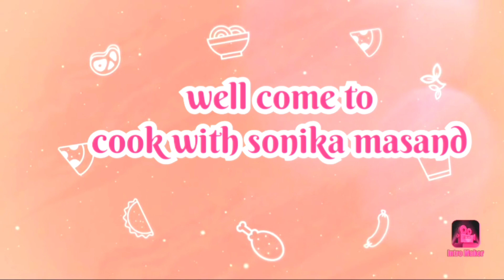Matar ki sabzi | Matar Masala | ऐसे बनाएँ एकदम लाजबाब हरे मटर की सब्जी | Hare matar ki Dal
ingredients:-

1cup fresh peas
3 tomatoes
3 onion
4 tbsp mustard oil
1 cube ginger
2 green chilli. 5 to 7 garlic slice
1 tbsp cumin seeds
1/4 tbsp asafoetida
1/2 tbsp red chilli
1/2 tbsp turmeric power
1 tbsp salt.

For tadka
1 tbsp deshi ghee
1/2 tbsp cumin seeds
1/2 tbsp kashmiri red chilli

Matar ki sabji, Matar Masala Recipe, Matar ki sabzi for roti, chapathi. ऐसे बनाएं एकदम लाजवाब मटर की सब्जी - Matar Ki Sabzi. Matar Masala, Quick, easy and tasty that can be made on a regular basis, yes it is matar ki sabji aka green peas masala. This green peas sabzi goes perfect with roti, chapathi, paratha, etc and requires minimum effert to make a delicious main dish. When it comes to curry or sabzi matar is mostly used along with other vegetables like aloo matar, paneer matar ki sabzi or matar paneer, mushroom matar or methi matar malai. Matar ki sabzi is eaqually rather more tasty and easy to make if it is made just like that. It's delicious in its taste, aroma, and texture. This matar ki sabji is made with the ingredients easily available at home and easily understood so that anyone and everyone can make it without must preparation. If you are using dried matar then soak dried green peas in water over night before cooking. Due to its healthy protein richness matar ki sabji is a popular vegetarian comfort food which is eaten a lot in every home across India. Matar ki sabzi is served as a main dish for chapathi, roti, paratha, etc. The traditional version of masala matar curry has sweet green peas in an easy and very versatile INdian tomato gravy in a right mix of spices. You can add paneer or aloo in the process to make simple matar paneer or aloo matar. This delicious matar ki sabji fit in every taste profile and will amaze everyone. Please watch the recipe till the end and if you like the video like it, give your valuable suggestion or point to improve as comment, share the video and subscribe the channel.